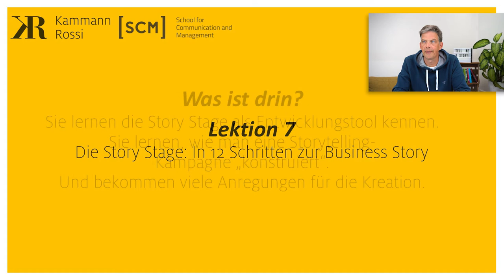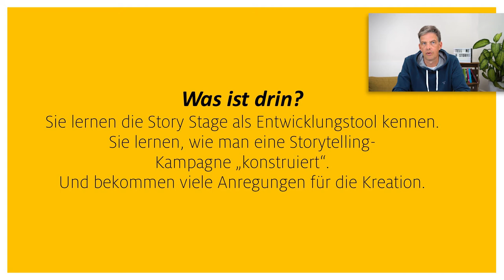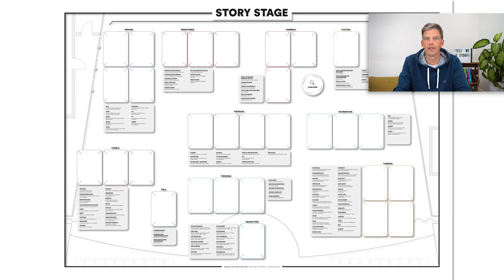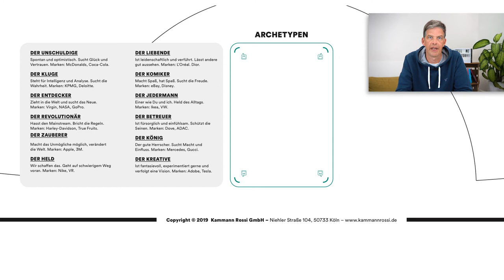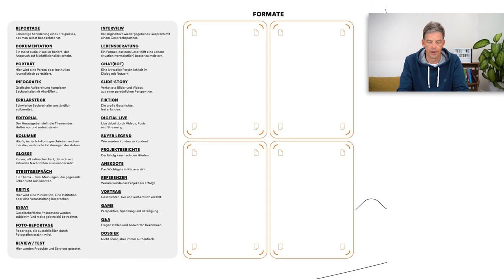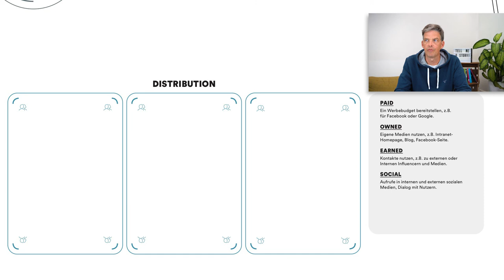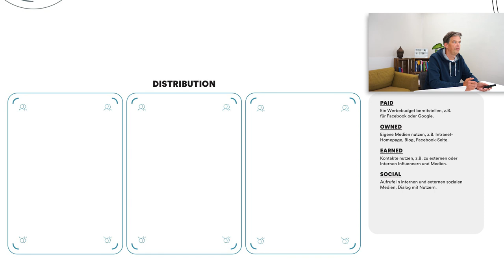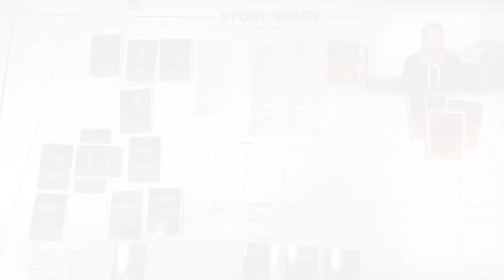Videokurs Storytelling für Unternehmenskommunikation und Marketing – Die Storystage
Das menschliche Gehirn verarbeitet Emotionen besser und schneller als reine Fakten. Gutes Storytelling nutzt  diese Tendenz aus und macht Ihre Kommunikation eingängiger und effizienter als die Formate, die wir normalerweise für die Unternehmenskommunikation und das Marketing nutzen. Es wird damit zur Geheimwaffe in einem Kommunikationsmarkt, in dem wir um die Aufmerksamkeit jeder einzelnen Nutzer*in kämpfen müssen. Storys wirken besser und schneller als jedes Fact-Sheet, jeder dröge Projektbericht oder eine klassische Pressemitteilung.

Die Storystage von Carsten Rossi ist die perfekte Content Strategie  für Erzähler.

Carsten Rossi, Literaturwissenschaftler und seit fast einem Vierteljahrhundert Agenturchef, zeigt Ihnen die neurowissenschaftlichen und verhaltenspsychologischen Hintergründe des Storytellings. Er erklärt, warum eine gute Story faszinierende Charaktere braucht, aber auch Konflikte und einen fesselnden Plot. Er zeigt Ihnen, mit welchen Formaten und narrativen Mustern Sie auch im Tagesgeschäft punkten können und wie Sie mit Storytelling Ihre Ziele erreichen: Nutzer*innen zu Kund*innen machen, Stakeholder*innen zu Fans und Mitarbeiter*innen zu Change-Treibenden. Er nimmt Sie Schritt für Schritt an die Hand und führt Sie anhand der 12 Schritte seiner „Story Stage“ durch ein umfangreiches Beispiel-Projekt. Am Ende des Kurses haben Sie zudem die Möglichkeit, eine eigene Story- oder Storytelling-Kampagne auf Basis von Online-Fragebögen zu entwickeln und bewerten zu lassen.

Machen Sie den nächsten Schritt und bewegen Sie Ihre Zielgruppen mit besserer Kommunikation: Ihrer eigenen Business-Story.

Flexibler Kursstart, eigenes Lerntempo: in 10 Lektionen mit 39 Lernvideos  in HD-Qualität  beschreibt unser Video-Kurs die Grundlagen und praktischen Anwendungsfälle des Storytellings für Unternehmenskommunikation, Content Marketing, Werbung und Interne Kommunikation. Mit einem Schritt-für-Schritt Framework – der Story Stage – und auf Basis von mehr als 30 ausgesuchten Beispielen lernen Sie, wie Sie mit Storytelling und emotionaler Kommunikation die Ziele Ihres Unternehmens fördern und besser erreichen.

Flexible Kursgestaltung

Individueller  Kursstart
Eigenes Lerntempo
Kein Reiseaufwand
Zeit- und ortsunabhängiges Lernen: rund um die Uhr und von überall
Ein halbes Jahr Zugriff auf Lehrvideos
Innovatives Lernkonzept

Über 30  Online-Video-Lerneinheiten auf Abruf
Begleitmaterial mit hilfreichen Tipps und Tricks
Tests und Übungsaufgaben  zur Festigung des Wissens
Praxisorientierte Anleitungen auf Basis eines Beispiel-Cases
Individuelle Betreuung
Zertifikat bei erfolgreicher Teilnahme